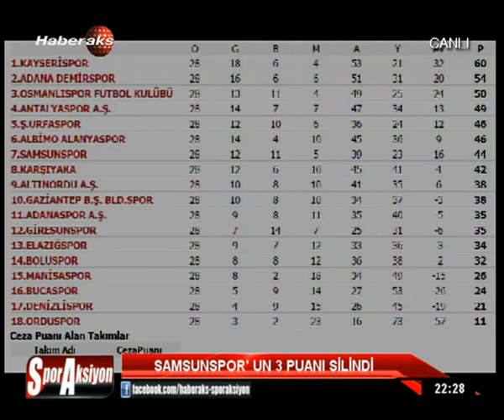SPORAKSİYON 21 NİSAN 2015 1 BLM